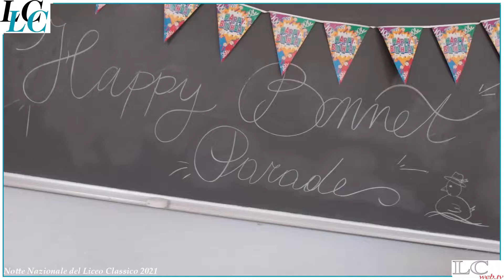NOTTE NAZIONALE del LICEO CLASSICO 2021 | La Easter Bonnet Parade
La classe 1°Eu porta una presentazione in lingua inglese di una tradizione pasquale statunitense molto particolare e da loro declinata in un momento di leggerezza e allegria nonostante mascherine e pandemia.